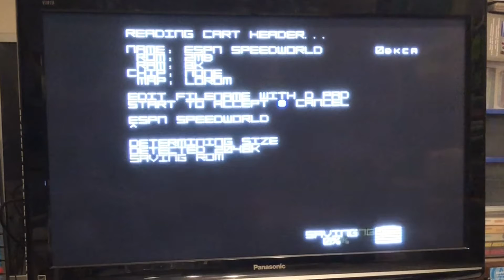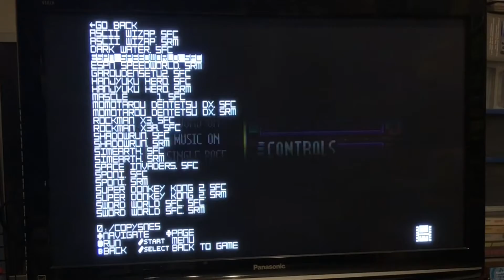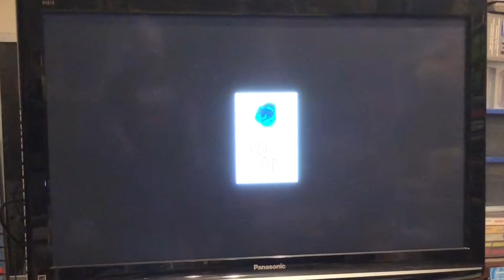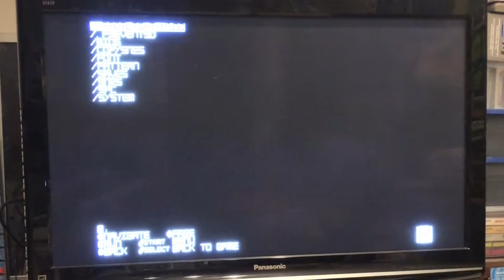Uncut SNES footage: ESPN SpeedWorld, Jimmy Connors Pro Tennis, and Mickey's Ultimate Challenge!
Uncut Super Nintendo footage of ESPN SpeedWorld, Jimmy Connors Pro Tennis Tour, and Mickey's Ultimate Challenge! Filmed for a Retro Hunting Adventures episode.